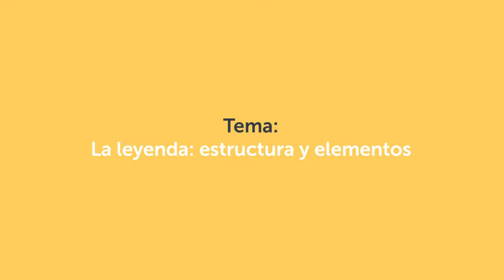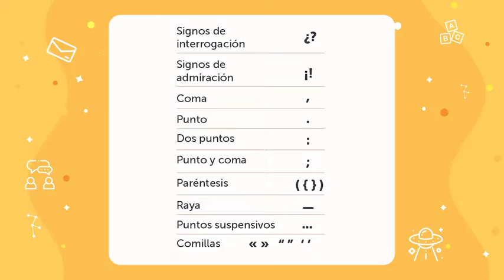Aprendamos en Casa Clase de Lenguaje Cuarto Grado 10/3/2021